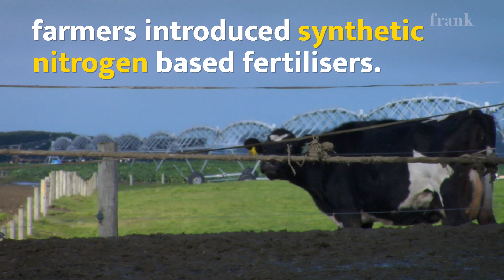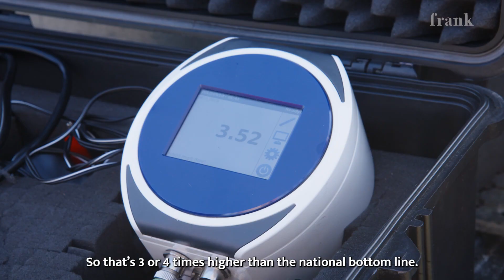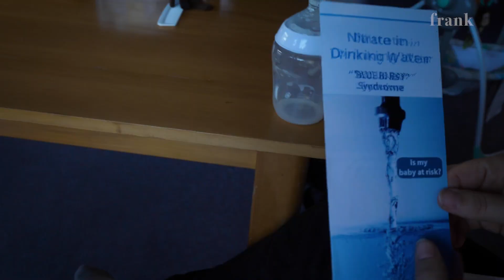Dairy farming on the Plains: was it a big mistake?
Mike, a long-time environmental whistleblower, tells Frank Film that it wasn’t until large scale irrigation came onto the scene in the 1990’s that Canterbury’s dry land was transformed en masse, and intensive dairy farming took off. “It couldn’t happen without irrigation,” Mike says. “There’s more more irrigation in Canterbury than the whole rest of New Zealand put together to make this landscape into a dairy farming situation.”

He explains that around the same time there was an explosion in the use of synthetic nitrogen fertiliser, which along with irrigation, could be used to grow more grass and feed more cows. Just like the gold rushes of earlier days, when word got out, everybody wanted in. According to StatsNZ, the number of cows in Canterbury jumped from 113,000 in 1990 to 1.2 million in 2019.

But, as Mike says, this has come with a price - intensive dairy farming is polluting our rivers and aquifers, and it’s only getting worse. He says the problem created is too big for farmers to fix on their own.

“We have to realise we made a big mistake here, and let’s sort it out,” Mike says, and explains that the major issue with water contamination is nitrates. Cows pee - a lot, and this nitrate-rich urine combines with synthetic fertilisers to dump a whole lot of nitrogen into the soil.

“It just goes straight down, very quickly past the root zones through those gravelly soils and into the layers and layers of aquifers that run out this way,” Mike says of the Canterbury region. He explains that high nitrate levels in rivers and aquifers are unwelcome for several reasons. For our rivers and lakes, they cause toxic algal blooms which can be harmful to plant, marine and human life.

There’s no better example than Lake Te Waihora/Ellesmere, the catchment at the end of the Plains. It is, as Liz Brown, chair of local Te Taumutu Rūnanga describes it, the sink at the bottom of the drain. “Whatever we do upstream is going to have an impact on what eventually arrives in Waihora,” Liz tells Frank Film.

Local Kevin Rouse, who lives on the lakeshore, recalls catching thirty flounders a day thirty years ago - now, he’s lucky to get one.

There is also growing concern about the effects of high nitrate levels in drinking water. While New Zealand regulations are 11.3mg/L, a 2018 Danish study found that anything over 1mg/L may be linked with an increased risk of bowel cancer.

Iain Piper of Leeston has been testing his own well out of concern for his family. After his first well tested at around 17mg/L, he had a deeper well drilled, which tested around 11mg/L. Now, $17,000 later, the family uses a reverse osmosis machine to filter their water, which still sits at around 4mg/L.

Mike says the evidence is clear: if we want safe drinking water, we have to reduce farming intensity on the Canterbury plains by 12 to 24 fold. Environment Canterbury councillor Lan Pham is pushing for change with the same urgency. She tells Frank Film that farmers have been hit with regulations to try to curb nitrate levels, but the changes constitute a drop in the ocean.

“All that tells me is that we are polluting a little bit less. It doesn’t tell me that we’re actually moving the dial in terms of the magnitude of change required to actually have a functional environment,” Lan says.

Mike has a solution, one which has been applied in the North Island to save lakes Taupo and Rotorua, and one which doesn’t put the onus on farmers to fix the problem. It involves central government paying farmers to deintensify or transition from dairy.

“It’s not the farmer’s fault,” Mike says. “They’re just doing what they can to stay in business. The change has to be enabled. We have to be able to help farmers get out of the trap that they’re in at the moment.”

John Sunckel, Leeston dairy farmer and Environment Canterbury councillor, tells Frank Film that farmers can’t be expected to give up their businesses without some kind of certainty for the future. “What are you asking me to change to?” he says. “What will you give up? Will you give up your house, your car, your retirement fund, your super fund, everything that you own and have strived for, your retirement and walk away from that?”

But with central government support, John says he’d consider the idea more seriously. “If the government or the people of New Zealand believe that is what they want, then pay me out, and I’ll walk away. But in the interim, don’t just tell me I need to cut cows or do something different, when I have no pathway,” he says.

Lan wants action from the top. “I would love to see central government actually seizing the power that they hold to shift this dial much further and faster.” she says. So could the answer be to pay farmers to stop intensive farming?
Producer/Director: Gerard Smyth
Editor: Oliver Dawe
Story Producer: Georgia Merton
Production Manager: Jo Ffitch
Sound Mix: Chris Sinclair
Production Asst: Romah Chorley